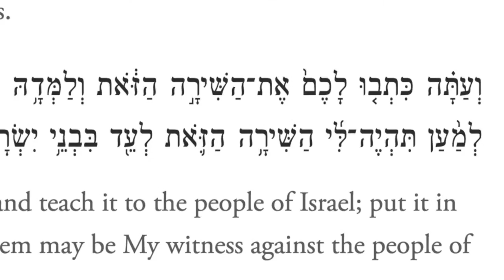Being an Inspiring Parent Video 5